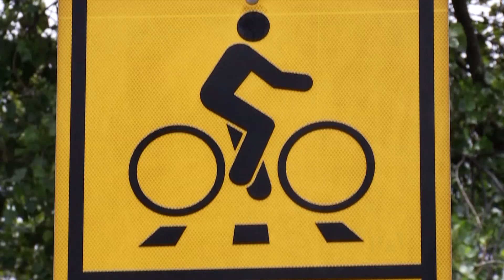PROMO 21 DE MARZO DE 2021 - Día a Día - Teleamazonas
Programa de televisión formato revista que se transmite por Teleamazonas. Cada domingo serán testigos de imágenes, historias y testimonios sorprendentes. Un programa para verlo en familia.